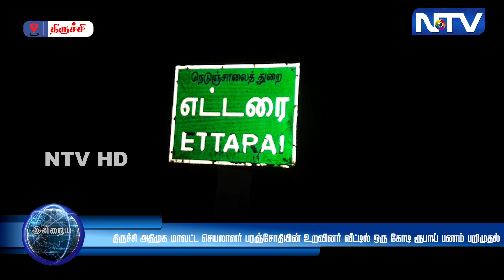திருச்சி அதிமுக மாவட்ட செயலாளர் பரஞ்சோதியின் உறவினர் வீட்டில் ஒரு கோடி ரூபாய் பணம் பறிமுதல்:-